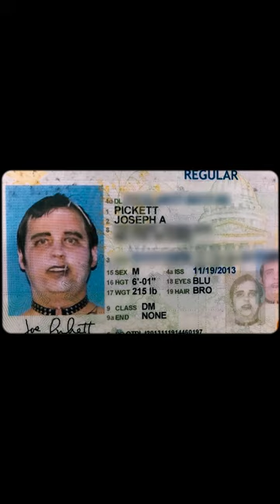Ultimate drivers license prank | Chop & Steele | Drafthouse Films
About Chop & Steele:
Childhood friends turned professional comedians Nick Prueher and Joe Pickett book their gag-strongman routine on unsuspecting morning news shows. When their pranks go viral, they land in federal court with a vengeful media conglomerate. The stress of the lawsuit and pressure to continue their pranks threaten their livelihood and tests their lifelong friendship.

Director(s):
Berndt Mader, Ben Steinbauer

Cast:
Nick Prueher
Joe Pickett

About Drafthouse Films:
Drafthouse Films is a curated brand of provocative, visionary and artfully unusual films from around the world. Our mission is to share the films we love with as many people as possible.

Connect with Drafthouse!

The Final Member | Drafthouse FIlms